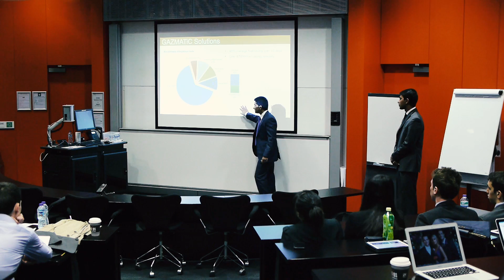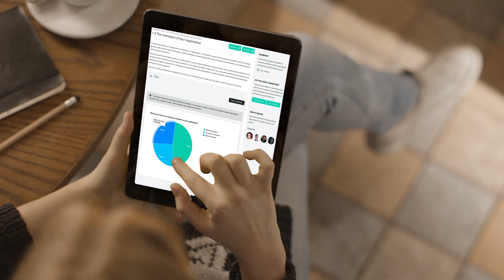Accounting Essentials for MBA Success | ImperialBusinessX on edX | Course About Video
An introduction to the financial and management accounting skills needed to succeed in both MBA study and in business.

Want to study for an MBA but unsure of your basic accounting skills? Paving the way for MBA study, this course will teach you the foundational accounting skills needed to achieve success on an MBA program and in business generally.

You will be introduced to the principles of accounting and learn about the basic financial statements, including the income statement, the balance sheet and the cash flow statement. You will learn how to read and interpret this information in order to make informed business decisions.

This course assumes no prior knowledge of accounting. Concepts are explained clearly and regular activities offer you the opportunity to practice your skills and improve your confidence.

How to create and interpret the three basic accounting statements - the income statement, the balance sheet and the cash flow statement
How management accounting differs from financial accounting
How financial information is used on an MBA program and in business to make informed decisions